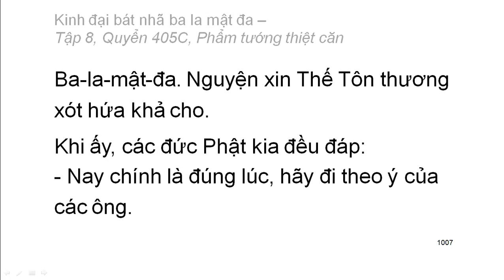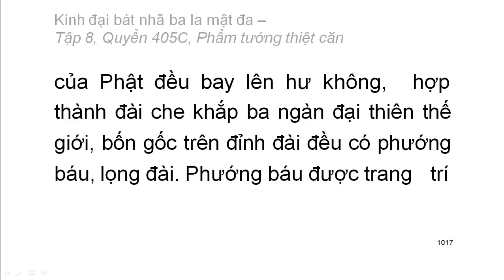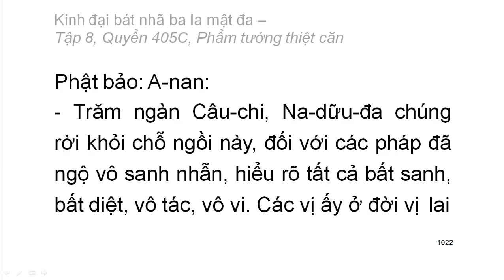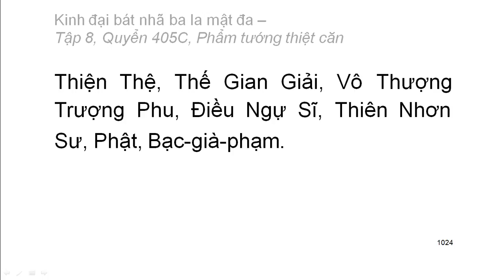Quyển 405C: Kinh đại bát nhã ba la mật đa - Phẩm tướng thiệt căn (rất hay) (405/600)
Hội thứ hai:
Phẩm 5: Phẩm tướng thiệt căn
Hán dịch: Pháp sư Huyền Trang
Việt dịch: Hoà thượng Trí Nghiêm
Giảo chính: Hoà thượng Quảng Độ

Hội thứ hai:
Phẩm 1: duyên khởi
Phẩm 2: Phẩm hoan hỷ
Phẩm 3: Phẩm quán chiếu
Phẩm 4: Phẩm vô đẳng đẳng